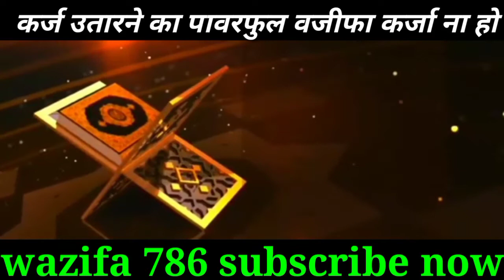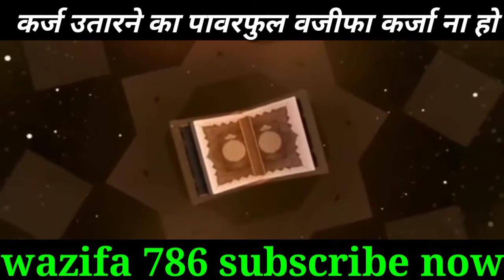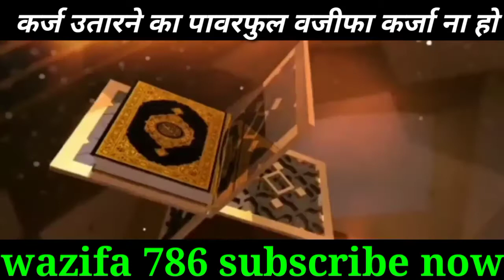karz utarne ka wazifa/ karz utarne ka Amal /karz utarne ki Dua /karz utarne ka upay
karz utarne Ka wazifa karz utarne ki Dua karz utarne ka Amal karja utarne Ka tarika utarne ka wazifa
karja utarne ka Amal karja utarne ka wazifa karja utarne ka upay Ka tarika

utarne ka wazifa/ karz utarne ka Amal /karz utarne ki Dua /karz utarne ka upay